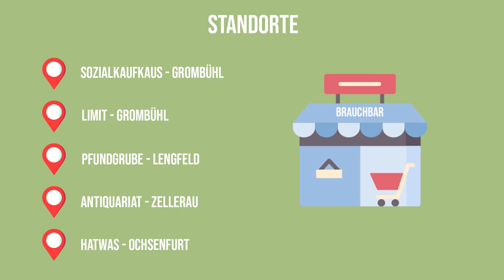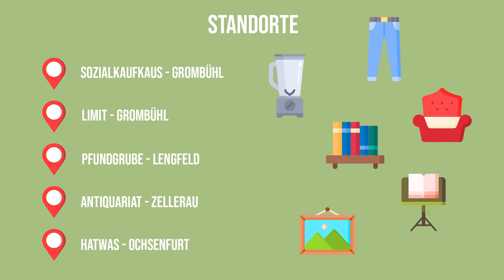brauchbar - Helden der Nachhaltigkeit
Alles, was du über BRAUCHBAR wissen musst, um auch ein Held der Nachhaltigkeit zu werden.

Und ein riesiges Dankeschön an Thomas Johannes der Brauchbar GmbH für viele viele Informationen :)

Quellen:
Illustrationen von Flaticon